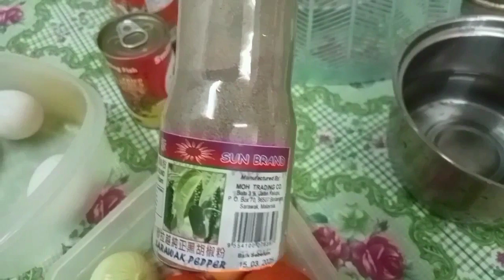prepare for dinner sardines and salty egg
Criselda Channel
          love cooking and travel I love to watch game and share with new friend and that I enjoy sharing with them and I'm happy to help and share blessings to them and I'm happy for what I did to share.support my channel may God bless us more.Criselda  Channel. And God is our strength Amen!!!